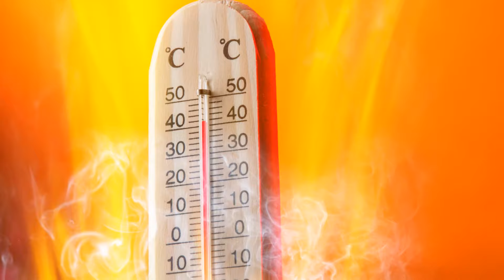किसी भी उम्र में तेजी से लम्बाई बढ़ाने का ज़बरदस्त घरेलू नुस्खा | Increase Height at any age